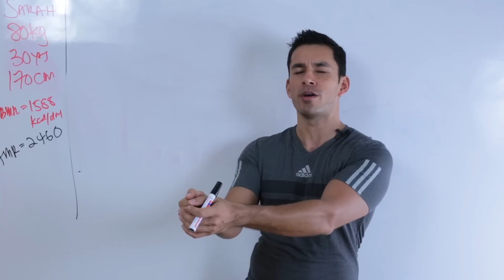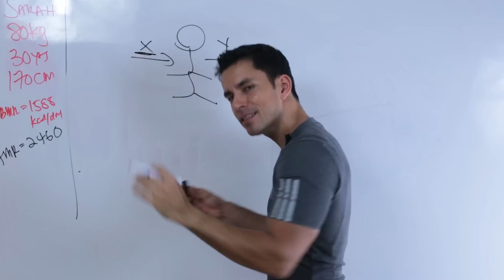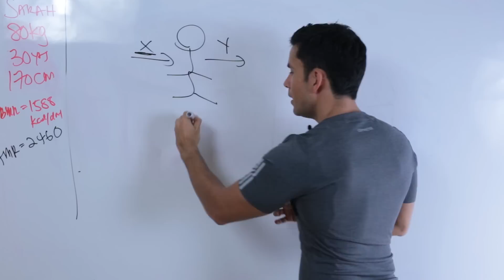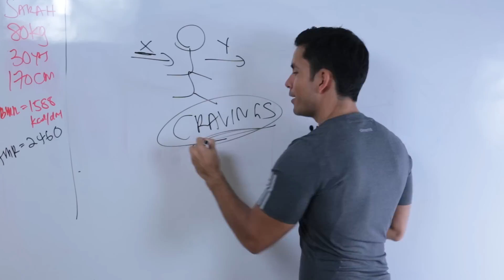Best weight loss diet?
With so many diet trends coming out each year, which diet is best to help you lose weight? This video is part of my 30 part How to Lose 5kg in 5 Weeks online video guide.